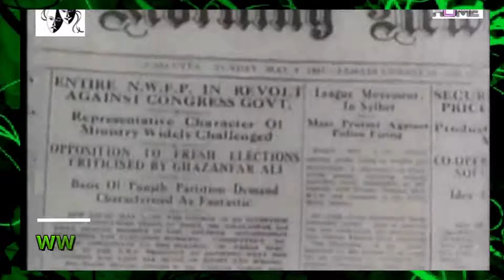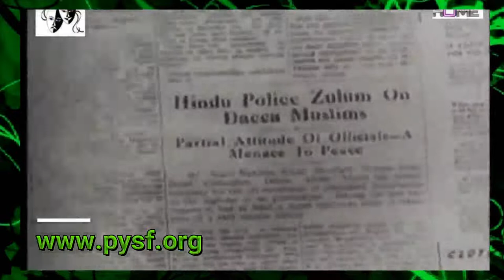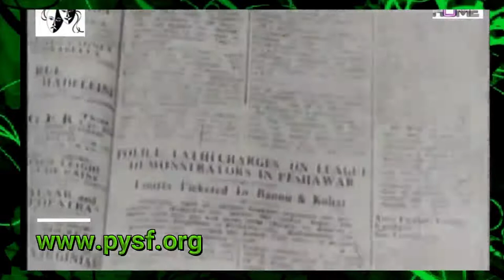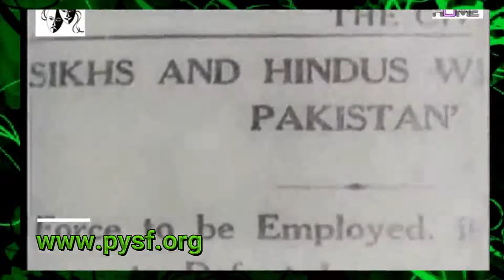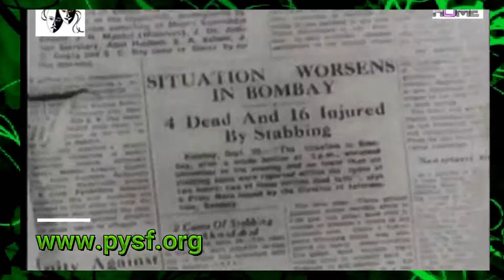Story of Pakistan Independence | Hafiz Salman Naveed | PYSF PYSWO Youth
Independence day of Pakistan is a very sensitive topic that people are associated with. Every year on 14th August Pakistan celebrates its independence day. Following Pakistan, India took freedom on 15th August 1947.

Pakistan ka Matlab kya is a PTV Home drama featuring Hafiz Salman Naveed.  It highlights the atrocities faced by the Muslims from Hindus and Sikhs. This independence day video of Pakistan shows the kind of problems Muslims had to face before getting independence.

On the momentous occasion of Independence Day, Pakistan Television aka PTV showed a drama that featured the sacrifices of people for the creation of Pakistan. This story of Pakistan independence is a lesson to youth who do not know the importance of their beloved homeland.

The character of Sikh is played by Hafiz Salman Naveed, who has justified is role. Other performances by the co-actors are also worth praising.